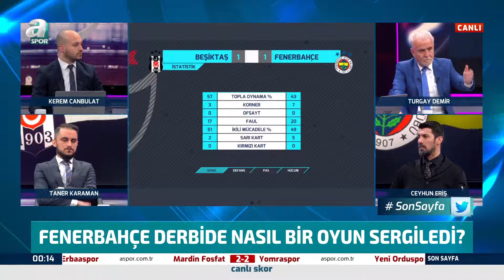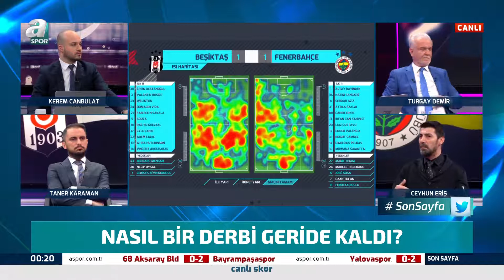Turgay Demir: "Derbide Sahanın En İyisi Kaleci Altay'dı"